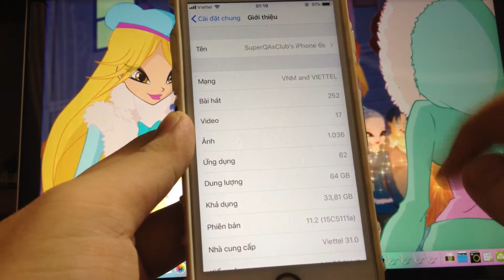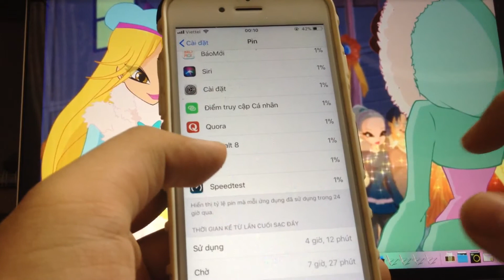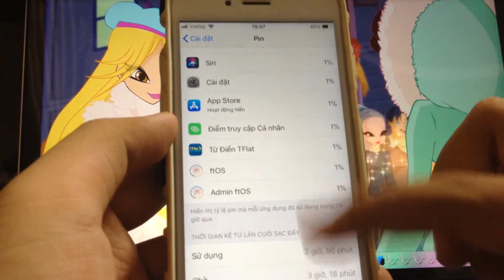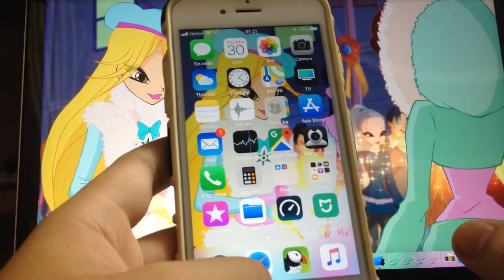iOS 11.2 Beta 5 trên iPhone 6s - Cải thiện pin và sửa lỗi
Apple cập nhật iOS 11.2 Beta 5 và cũng có sửa lỗi và cải thiện nhỏ